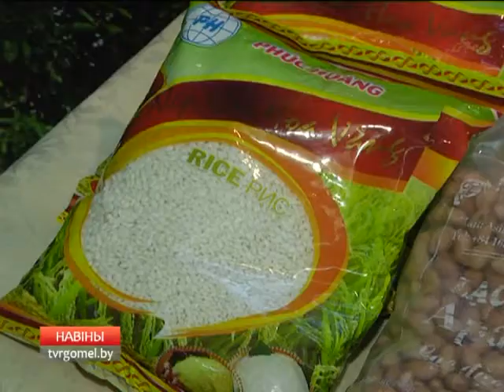Бизнес дни в Гомеле